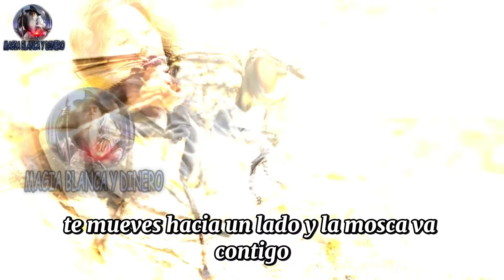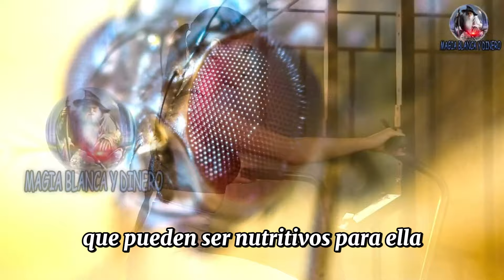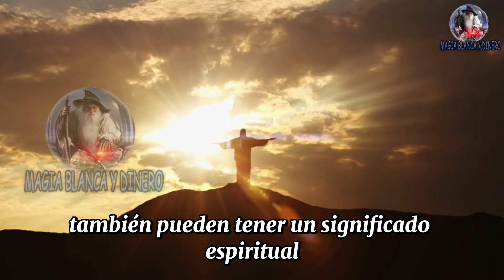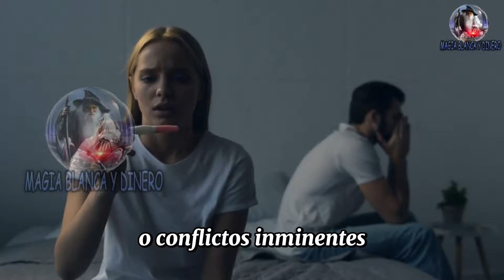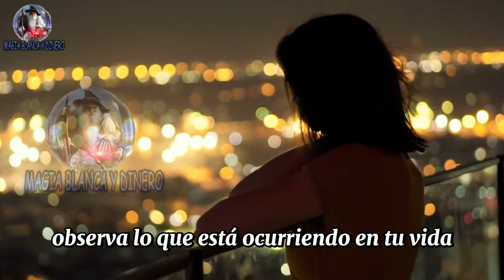Significado De Que Una Mosca Te Siga ¡Este Es El Mensaje!